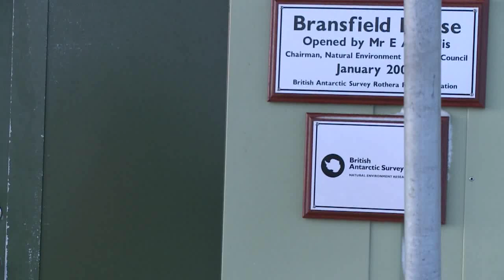World busk from Antarctica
Busking in Antarctica. Musequality invited four of British Antarctic Survey's employees to take part in there charity busk and world record.